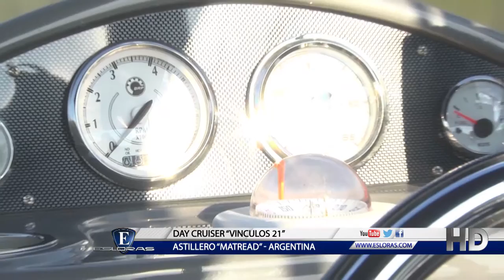Esloras Tv DayCruiser Vinculos 21